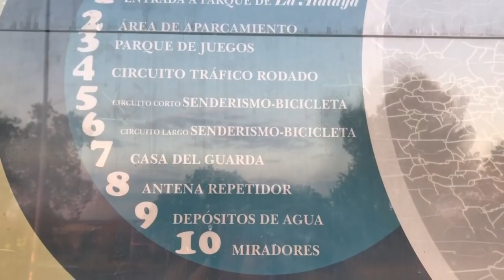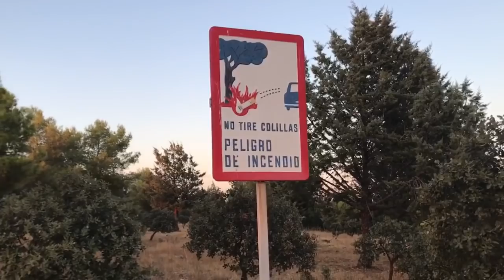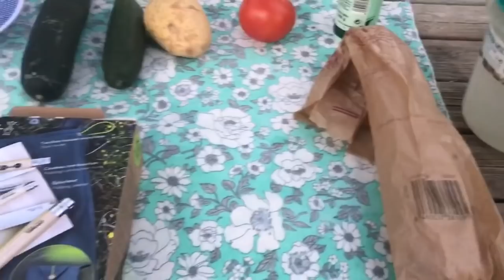OPINEL KIT DE CAMPING, y aclaraciones del vídeo anterior.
Os enseño lo que me he comprado hace poco, para darle uso, y unas aclaraciones al vídeo anterior. Os podéis pasar por  el vídeo de Matu Ibero Bushcraf, donde enseña cómo se procesan los alimentos con su cuchillo canario.